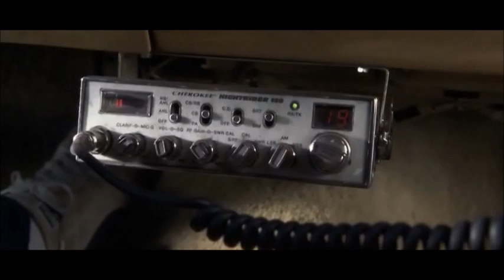Sinomatic - You're Mine [Joy Ride]